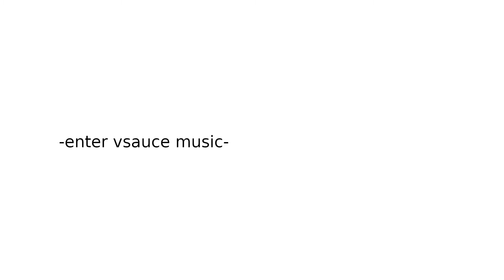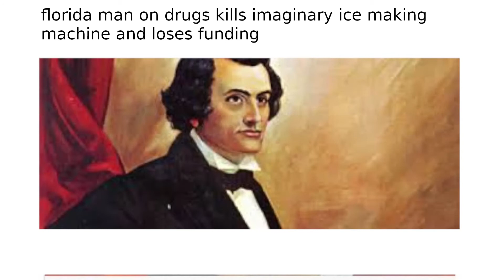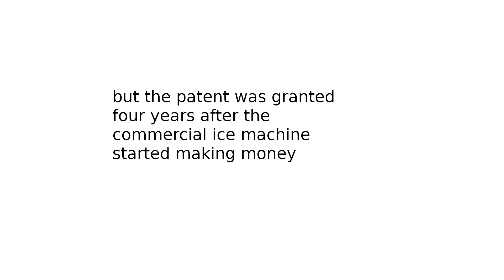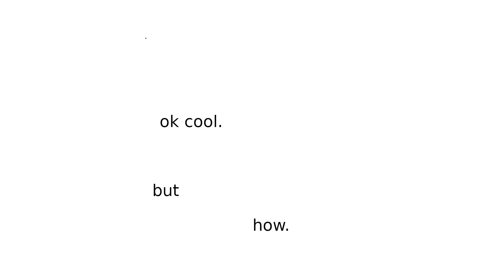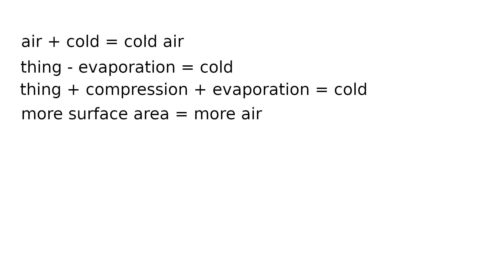How does air conditioning work?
A brief video about the history of air conditioners